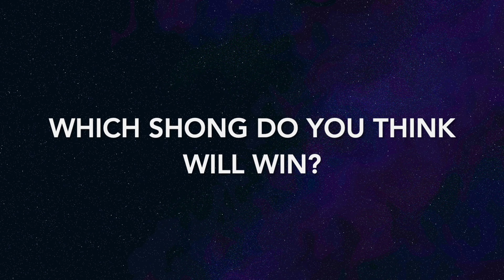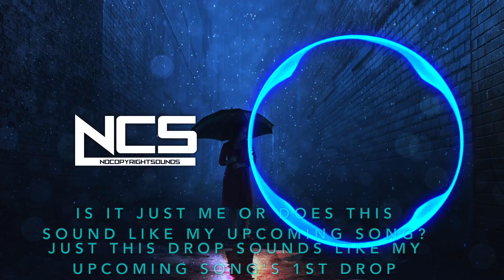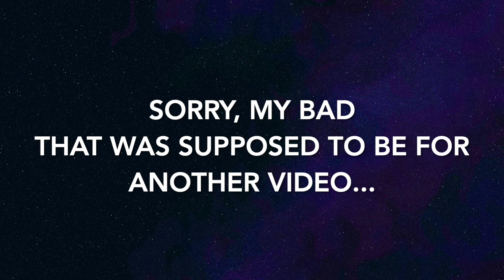AL/EXTREME Presents: Top 25 NCS Songs of 2019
2019, the fall of NCS
But, although many songs were just bad, there were several exceptions...
Today, I'll show you guys NCS' Best of 2019